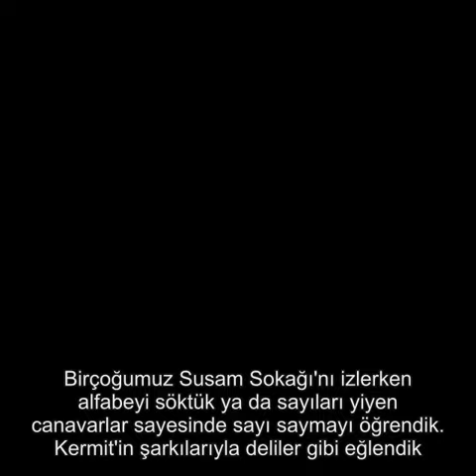90'LARA DAMGA VURAN SUSAM SOKAĞI'NIN, HAKAN ABİSİYDİ! ŞİMDİKİ HALİNİ GÖREN ŞAŞIP KALIYOR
90'LARA DAMGA VURAN SUSAM SOKAĞI'NIN, HAKAN ABİSİYDİ! ŞİMDİKİ HALİNİ GÖREN ŞAŞIP KALIYOR

90'larda çocuk olanların asla unutamayacağı bir programdır, Susam Sokağı.